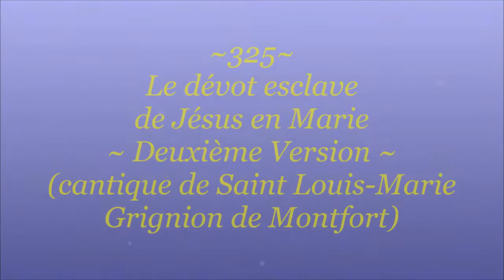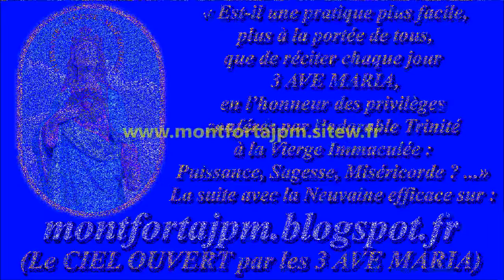F325b. Le dévot esclave de Jésus en Marie (cantique de St Louis-Marie Grignion de Montfort)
Enregistrement : 2014

2) Cantique + Consécration montfortaine "À JÉSUS par MARIE" (le Saint Esclavage)
Toutes les Versions chantées (avec images & liens de téléchargement) :

Gilbert Chevalier
l'Aveugle-Vendéen
(31/10/2014)